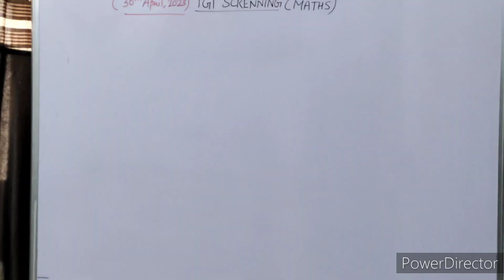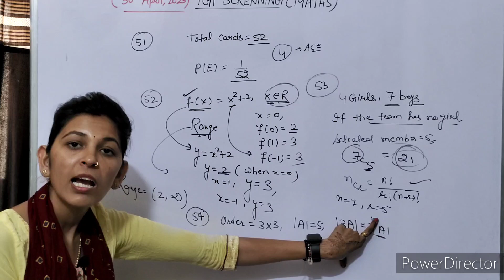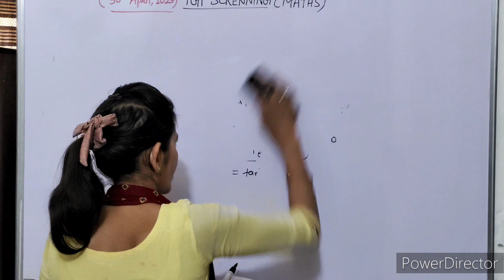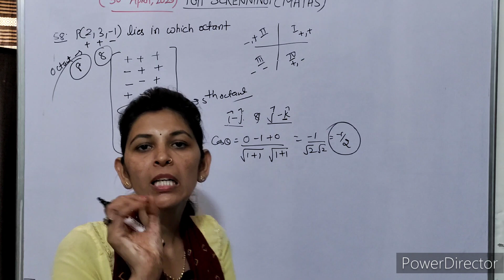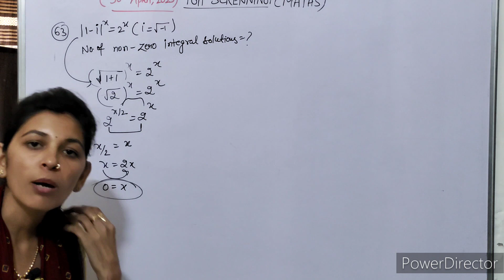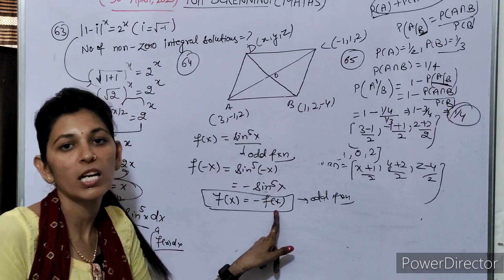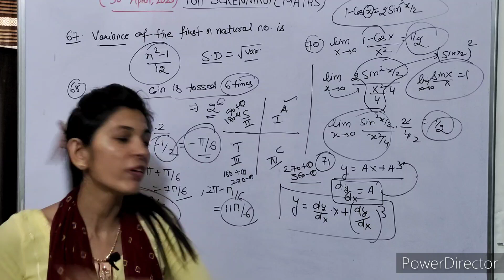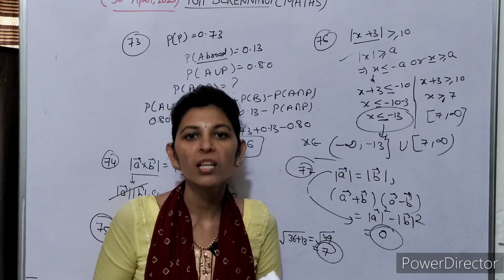Exam2023(Maths)-Competitive Exam#(Part-1)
Tgt Screening Exam2023(Maths)